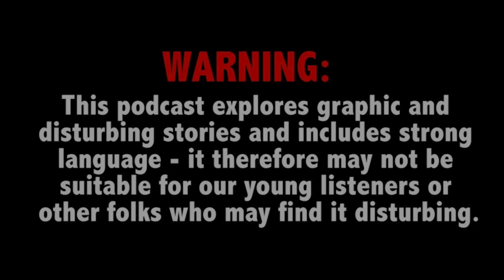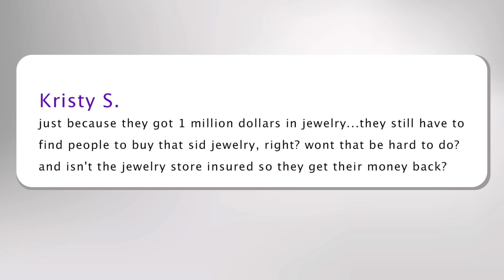Dog show judge accused of plan to molest unborn baby; Mom’s revenge posse shoots suspected abuser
This Week on True Crime Daily The Podcast: A Westminster dog show judge is arrested for child pornography after allegedly detailing disturbing plans to sexually assault his unborn son. Plus, a mother is sentenced to life in the shooting death of a teen during an attempt to seek revenge on a man who had allegedly sexually assaulted her underage daughter.

Caitlyn Becker joins host Ana Garcia.